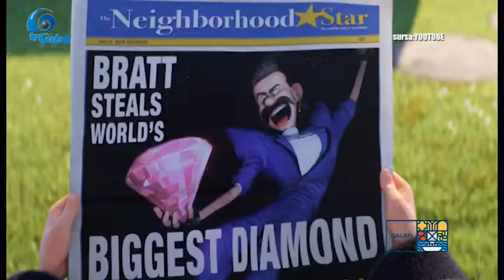PROMO Cinematograful copiilor 8 septembrie 2018